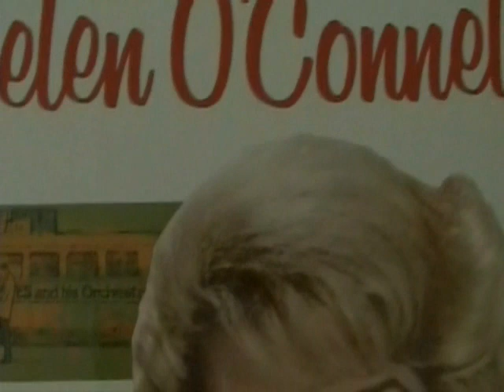Helen O'Connell, Make Someone Happy .wmv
And now, the very lovely  Miss Helen O'Connell